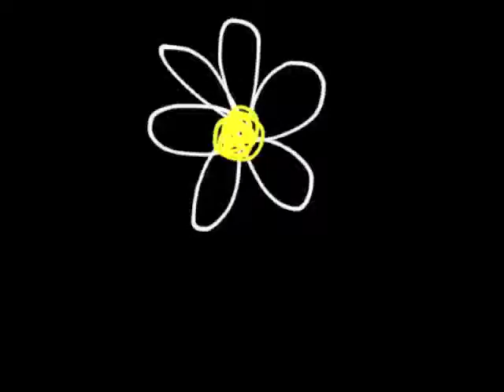Flowers BeesGIF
Flowers BeesGIF is a video connected to artwork by Paige Dansinger